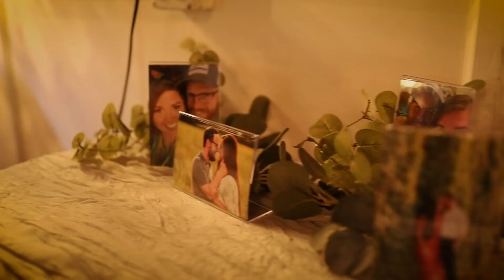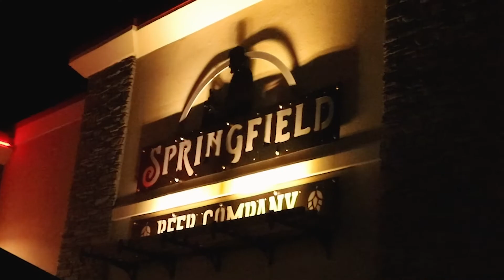Propst Wedding Video - Springfield, IL - Highlight Video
Seth and Caitlin Propst Wedding Video
06.18.22
Springfield, IL